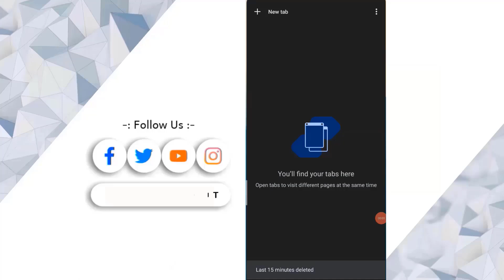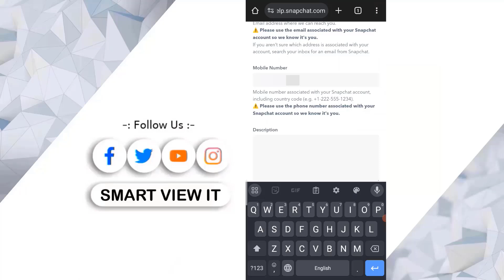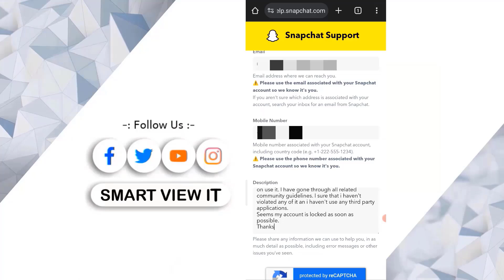How to Unlock Your Snapchat Account 2024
Hi Snapchat team,
My account has been locked and I am unable on use it. I have gone through all related community guidelines. I  sure that I haven't violated any of it  an I haven't use any third party applications.
Seems my account is locked mistakenly.
Please unlock my account as soon as possible.
Thanks

In this video, you will learn step-by-step instructions on how to unlock your Snapchat account. We will guide you through the process and provide helpful tips to ensure a smooth account recovery. Don't let a locked account keep you from using this popular social media platform - watch our tutorial and regain access to your Snapchat today.